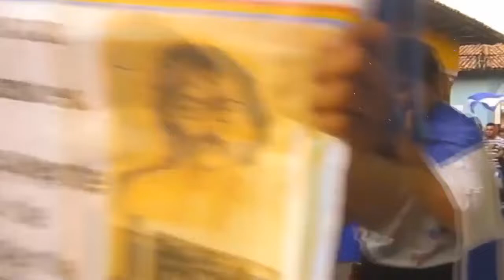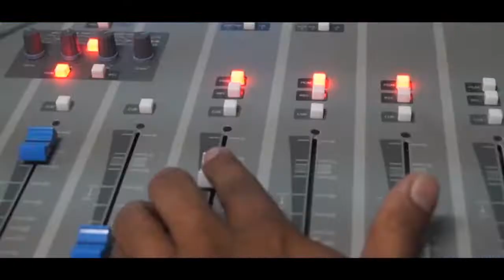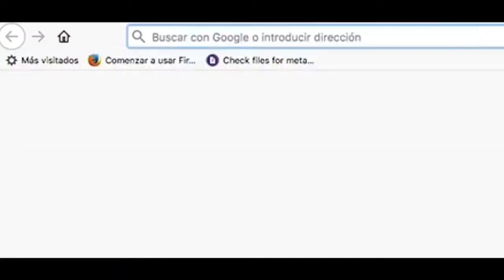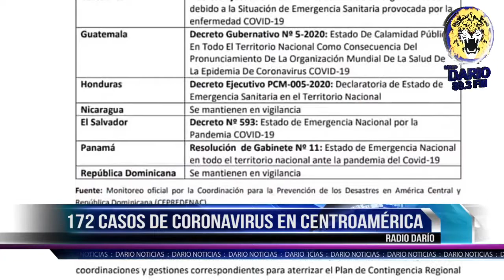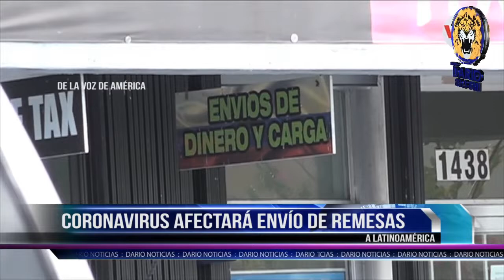NOTICIAS LIVE MIERCOLES 18 DE MARZO 2020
🔴 TITULARES

✅ Unidad Médica Nicaragüense preocupada ante la falta de medidas para prevenir el Coronavirus

✅ Alianza Cívica acudirá ante la congregación Bautista propietaria de la Upoli por la expulsión a Dolly Mora

✅ Preso político Jaime Navarrete recibe golpiza en “La Modelo”